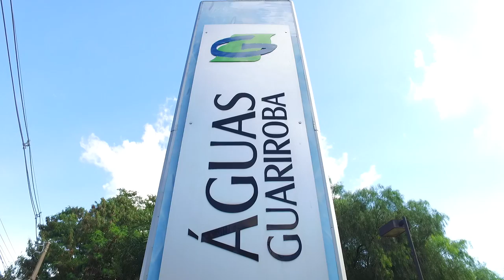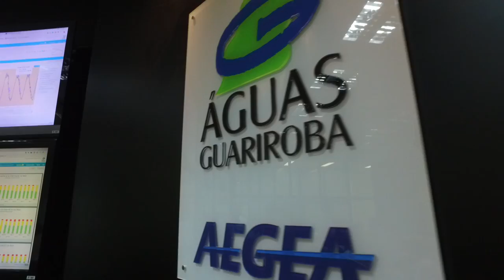AGEA implanta nova tecnologia para o tratamento e distribuição de água em Teresina.